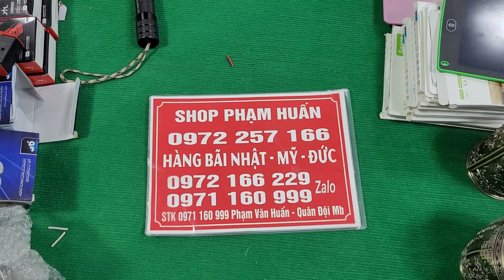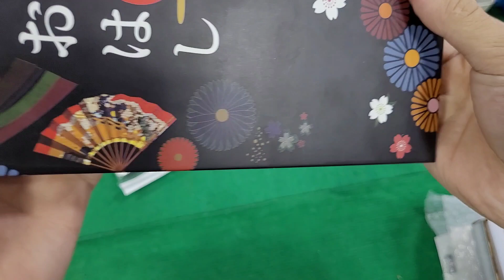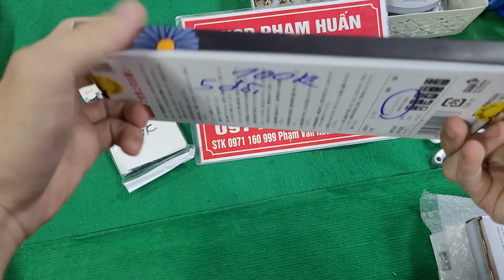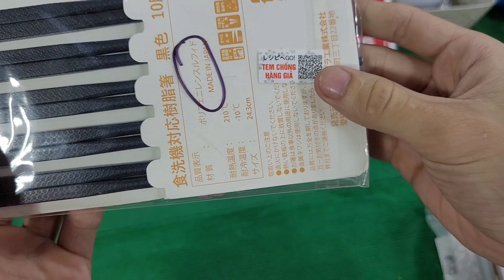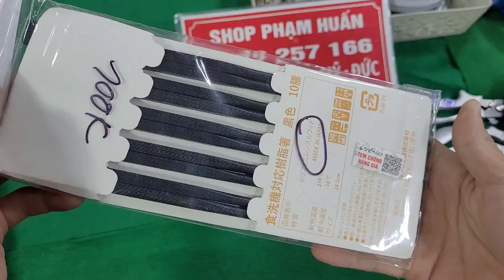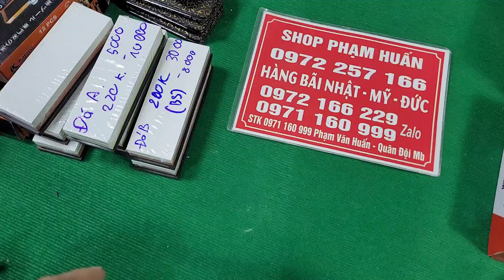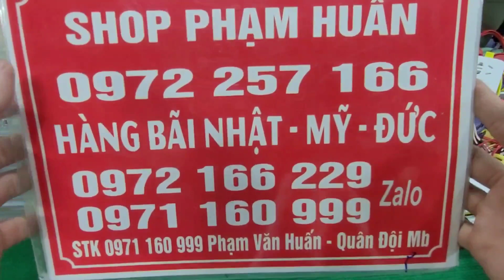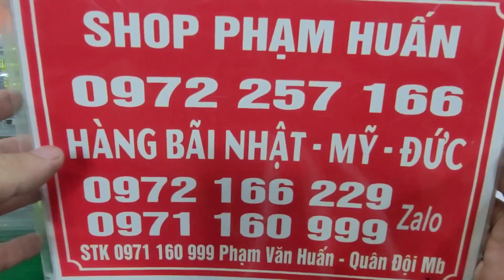ĐỒ siêu tầm, điện thoại nokia, dao kéo nhật